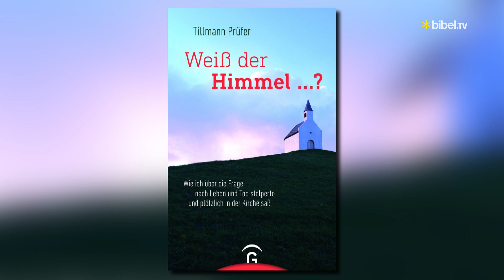Meine behutsame Reise zu Gott | Talk mit Tillmann Prüfer | Bibel TV Das Gespräch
Tillmann Prüfer bezeichnet sich als gläubig. Das war nicht immer so. Erst der Verlust eines guten Freundes brachte ihn an den Punkt, Fragen zu stellen: Fragen über den Sinn des Lebens, Fragen an Gott. Wie er durch Leid zum Glauben fand, kann man in seinem Buch "Weiß der Himmel" nachlesen. Über seine persönliche Reise zu und mit Gott spricht Tillmann Prüfer mit Moderator Wolfgang Severin.

Verlust reißt ein Loch ins Leben | Talk mit Tillmann Prüfer | Bibel TV Das Gespräch mit Wolfgang Severin.